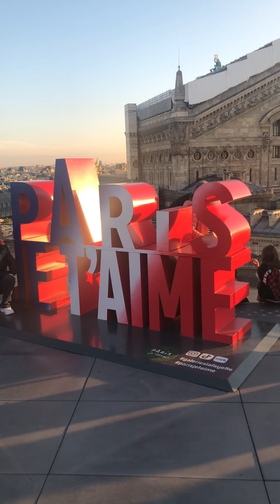La terraza secreta de Galerias Lafayette - Paris